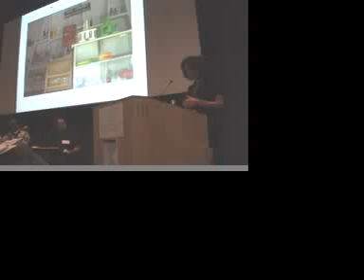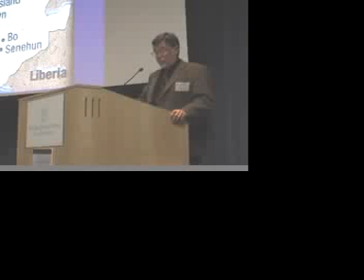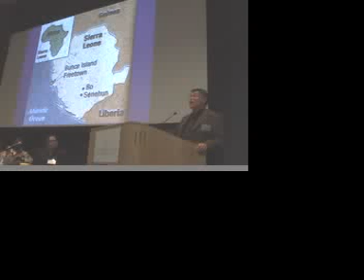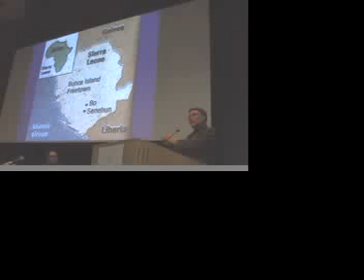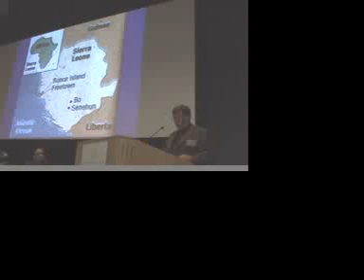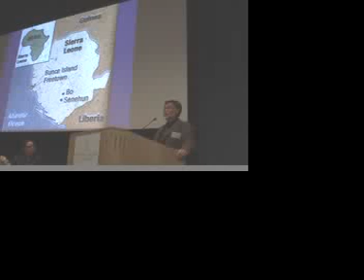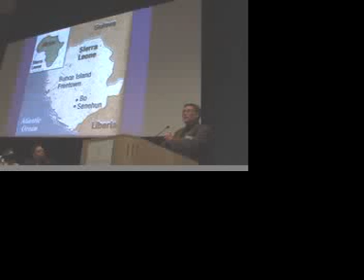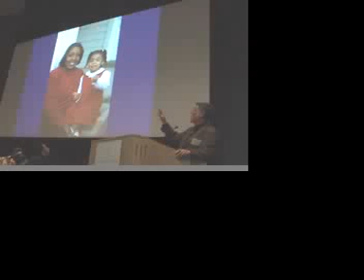SLAVE TRADE TOURISM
SLAVERY AND PUBLIC HISTORY:AN INTERNATIONAL SYMPOSIUM, PRESENTED BY THE GILDER LEHRMAN CENTER FOR THE STUDY OF SLAVERY , RESISTANCE AND ABOLITION